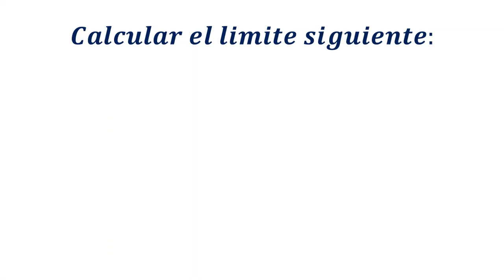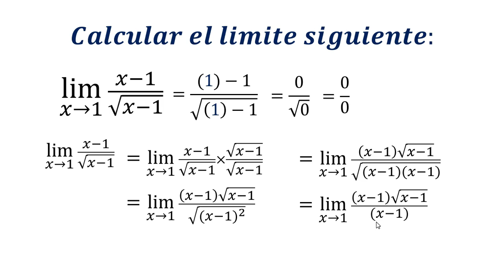Limites con raíces por racionalización, indeterminados 0/0 | Ejemplo 2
Te muestro como resolver ejercicios de limites con radicales en el denominador y estos producen una indeterminación, mediante el uso de la racionalización.